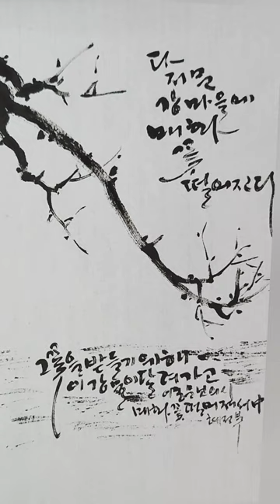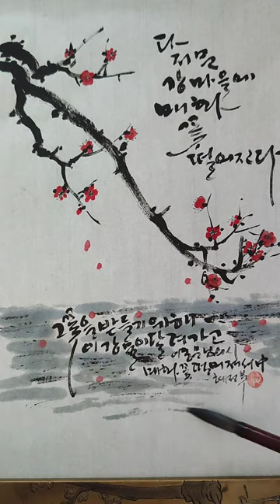매화꽃 떨어져서 / 이종문님의 시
다 저문 강마을에
매화꽃이 지고
지는 꽃잎을 받들기 위해
강물이 달러간다는
이종문님의 고운 시를 읽고
감동받아 캘리그라피로 써 보고
강물에 지는 매화를 그려보았어요
아름다운 봄날 보내세요~~^^